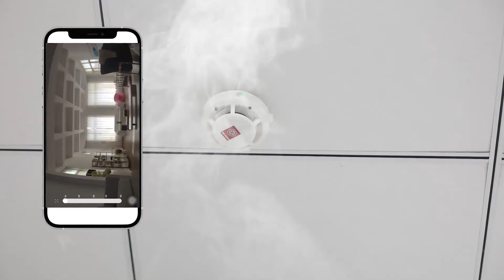CS662 Outdoor waterproof alarm camera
Outdoor waterproof alarm camera, area detection, two-way voice, cloud storage